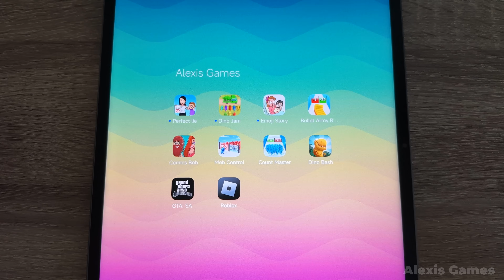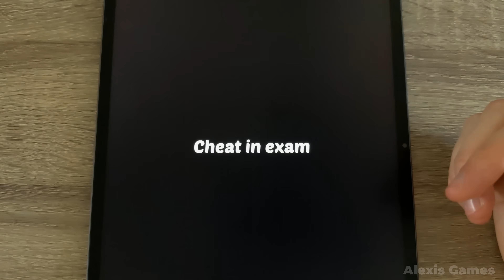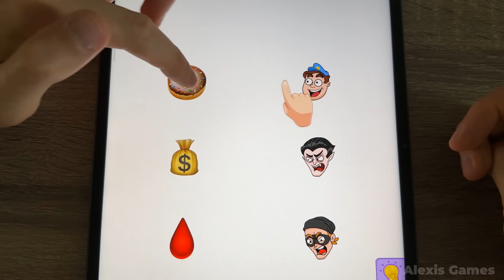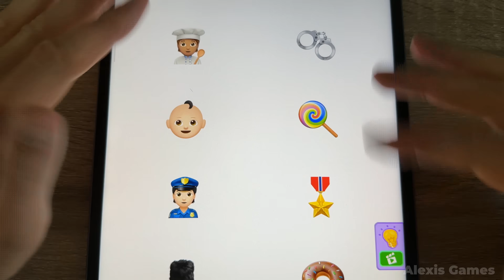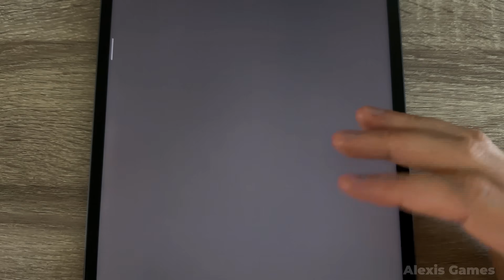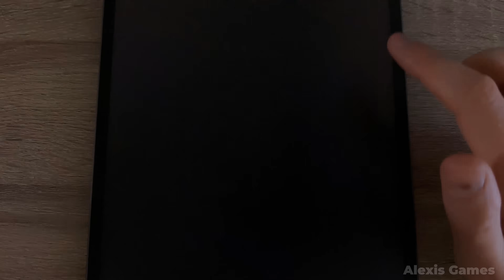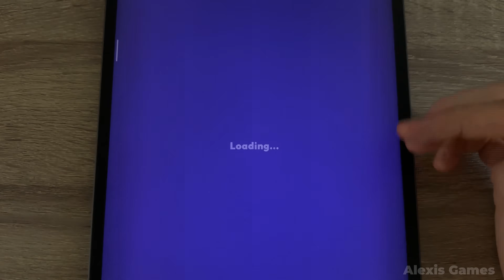Роблокс Roblox,Perfect Lie,GTA San Andreas,Emoji Story,Count Masters 3D,Dino Bash,Comics Bob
00:00 Perfect Lie
03:05 Emoji Story
06:36 Bullet Army Run
10:58 Comics Bob
13:50 Dino Jam
17:16 Dino Bash
19:31 GTA San Andreas - ГТА Сан Андрес
23:30 Mob Control
27:02 Count Masters 3D
29:39 Roblox - Роблокс